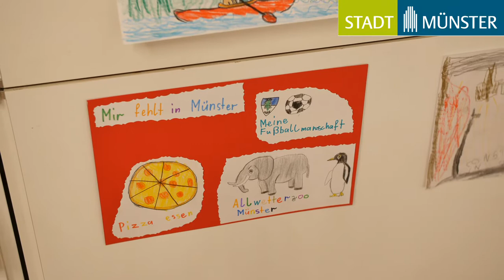Kleine Kunstwerke im Krameramtshaus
Was gefällt den Kindern am Leben in der Stadt Münster am besten, was haben sie in den vergangenen Monaten am meisten vermisst? Ende April hat Oberbürgermeister Markus Lewe die Kinder aus Münster gebeten, Bilder und damit ihre Stadt zu malen.

Rund 300 sind bei dieser Malaktion entstanden, der Kreativität waren keine Grenzen gesetzt: Jede Einsendung ist ein einzigartiges Kunstwerk! Einen ersten Eindruck gibt dieser virtuelle Rundgang mit Oberbürgermeister Markus Lewe. Eine allgemein zugängliche Ausstellung ist in Planung.